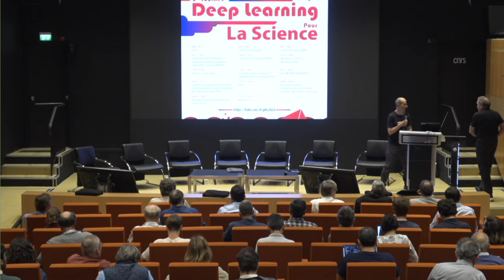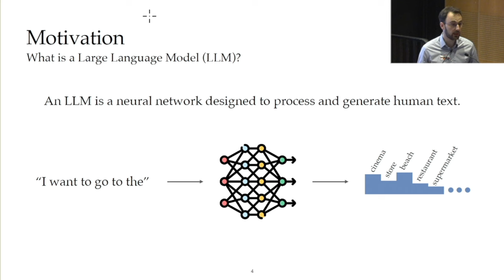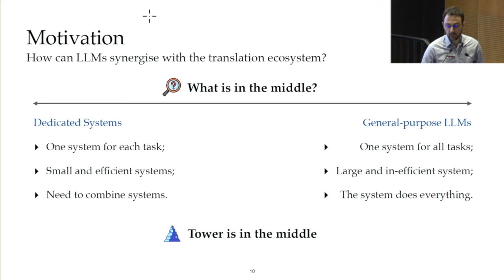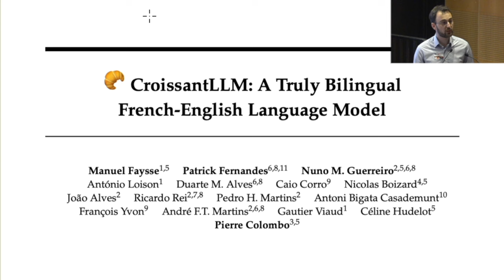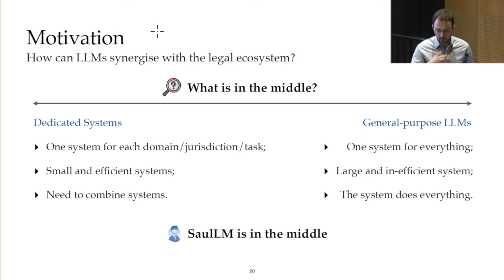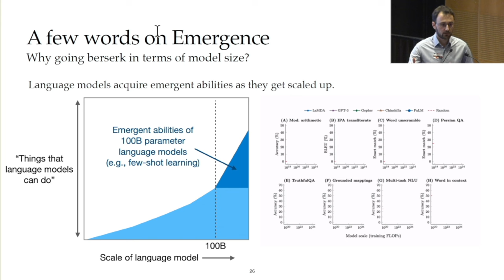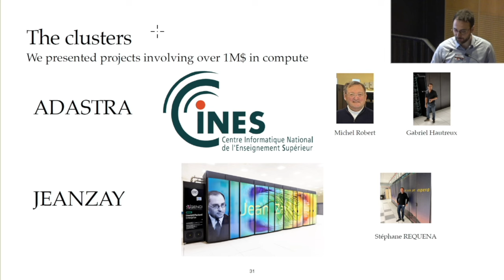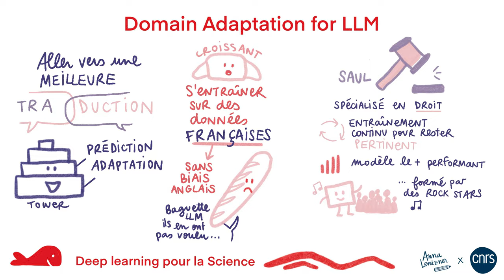JDLS 2024 / CroissantLLM